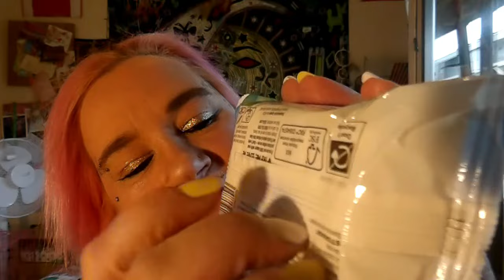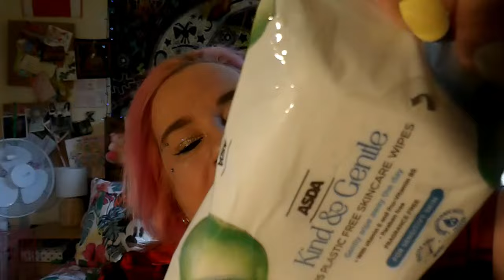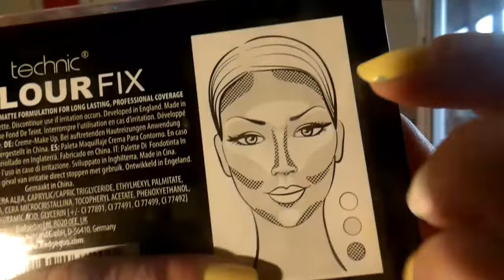🏳️‍🌈Asmr Pride Makeup 🏳️‍🌈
Hello my sweet little berries in this ASMR video i get you ready for Pride , video has lots of lovely sounds to help you relax , thank you so much for watching and i send love and hugs xxxx

wish list